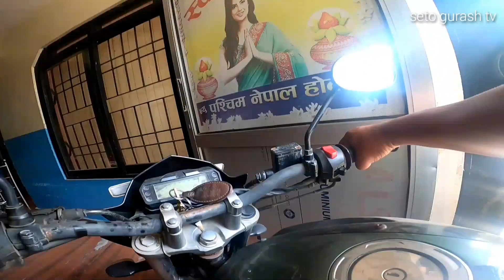bhairahawa to dang riding on east waist mahendra highway.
new-road-vlog-by-rabin-pm#
butwa-bhairahawa to dang